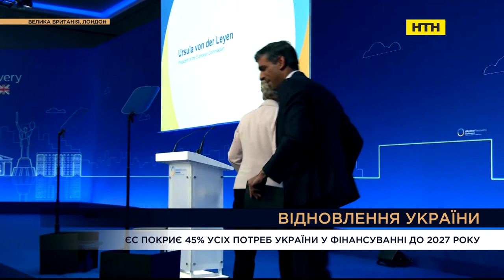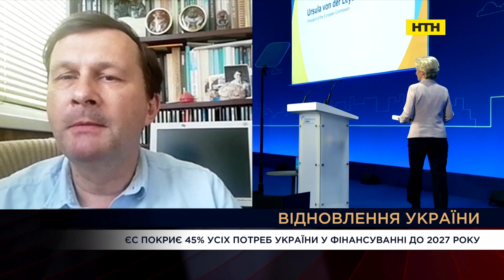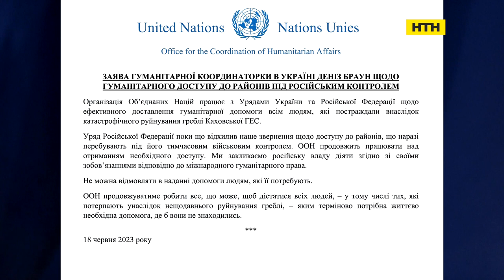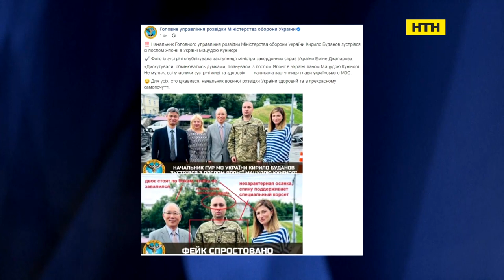Вечір. Підсумки за 25 червня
Конференція з відновлення України в Лондоні
 ВКЛ_Богдан Ференс, експерт з міжнародних питань
  ВКЛ_Ярослав Жаліло, економіст, заступник директора Національного інституту стратегічних досліджень
 СТУДІЯ_ Ігор Чаленко, голова Центру аналізу та стратегій

через підрив Каховської ГЕС у водоймах 3 областей 30% відібраних проб води не відповідають гігієнічним та санітарним нормам: перспективи екологічної ситуації, заходи безпеки для населення
 ВКЛ_Тетяна Тимочко, голова Всеукраїнської екологічної ліги

Заборона російським та білоруським спортсменам брати участь в Олімпіаді 2024 - ПАРЄ розгляне резолюцію

 СТУДІЯ_Денис Силантьєв, срібний призер Олімпіади в Сіднеї, чемпіон Світу та Європи, народний депутат України VIII скликання
 ВКЛ_Ірина Борзова, Голова підкомітету з питань державної молодіжної політики Комітету Верховної Ради України з питань молоді і спорту
 ВКЛ_Ігор Жданов, міністр молоді і спорту України (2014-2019)

російські ІПСО на фоні наступальної операції української армії - як працюють фейки, як вберегтися

 ВКЛ_Олександр Шульга, Доктор соціологічних наук, керівник Інституту Конфліктології та Аналізу Росії